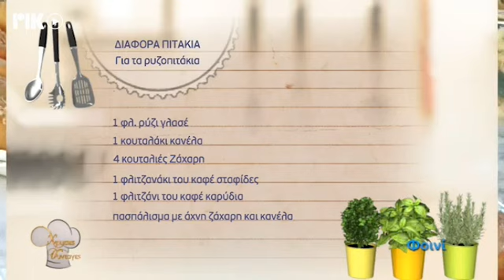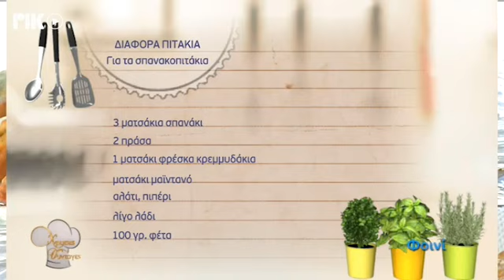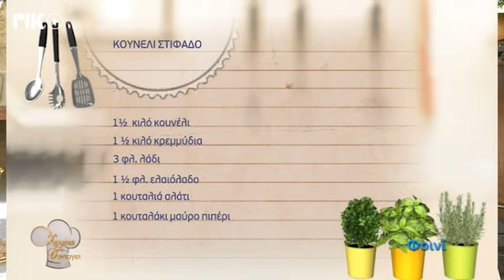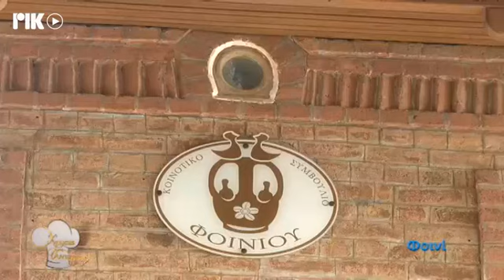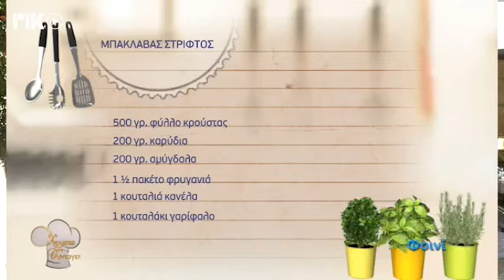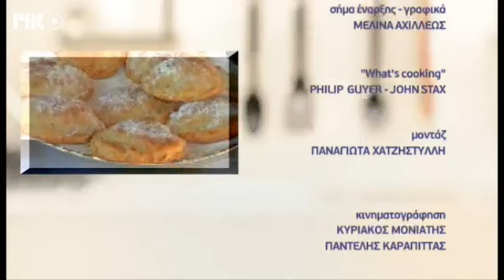Χρυσές Συνταγές 14/10/21 -